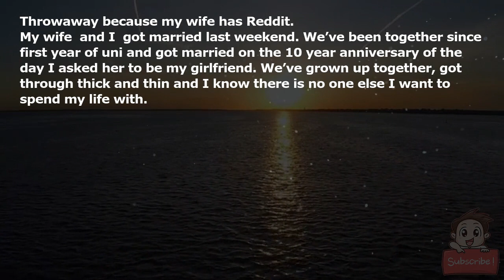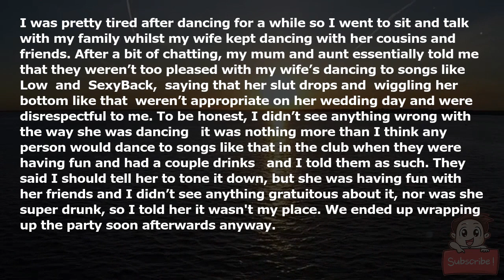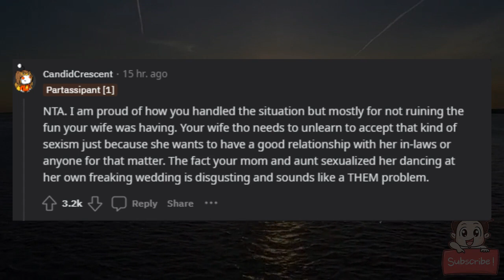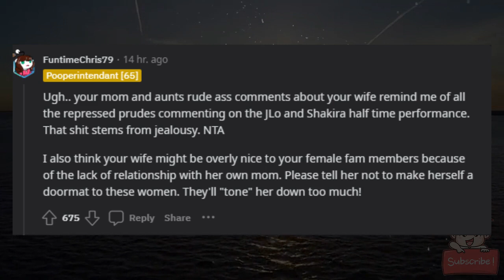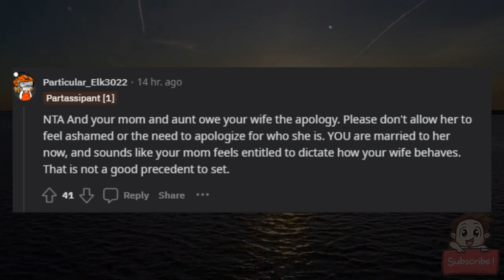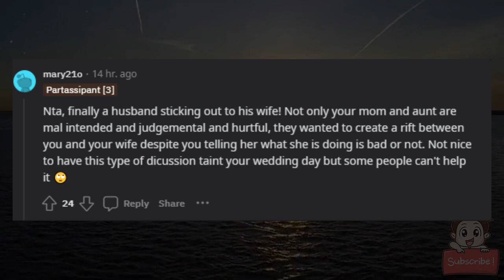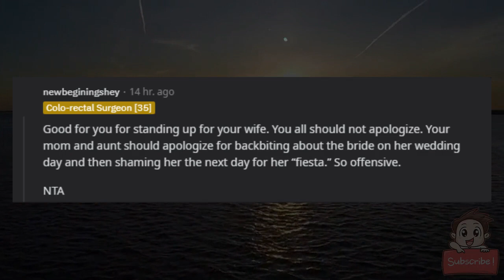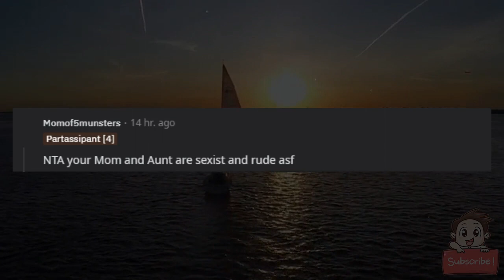AITA for not telling my wife to tone down her dancing at our wedding?